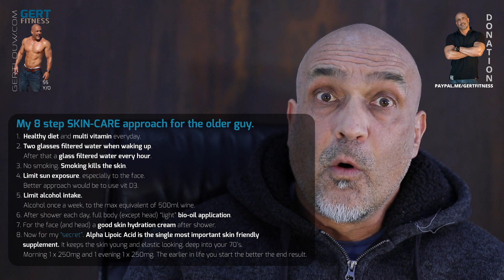SKINCARE for the older guy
VIDEO SCRIPT - Skincare for the older guy.
Guys just to give you a little background. Me and wife’s relationship is a bit of me “grossing her out” and she always try to teach me the finer things in life. For example, she will ask me, “Isn’t that the same underwear you wore yesterday?” and my answer will be something like, “Girl, us guys rule is that if you throw it to the roof and it does not stick then it’s ok!”. Ok, lol, not really, but that us how our tug-o-war relationship goes.
Being a macho man or “trying” to be a macho man (lol) this is not a subject I regularly discuss with other guys and I definitely cannot let her see this video or she will think she won part of the battle. This is waaay to “soft” for me! Next thing is she will start buying me pink underwear! But alas, after quite a few of my followers repeatedly requested me to please do a video on this…I decided to put my macho pride temporarily in my pocket and let you in on my secrets.
I definitely do not consider myself a skin guru, but what I’ve been doing for years is giving me a healthy- looking skin better than some 35 y/old’s and better than 95% of my age group.
First before we even start. One thing you must accept and that is that an overall healthy lifestyle plays a big part in how healthy your skin is going to look. The skin of a guy who’s hobby is to sit on the couch, smoke and eat McDonalds the whole time is NOT going to look like a guy’s skin, who eat healthy and live a fit life. Looking after the body and keeping it fit and healthy has positive implications for everything, skin, heart, brain, eyesight, erection ability, everything!
So that being said, let’s look at my 8 step approach for a healthy skin at and older age.

Gert Louw